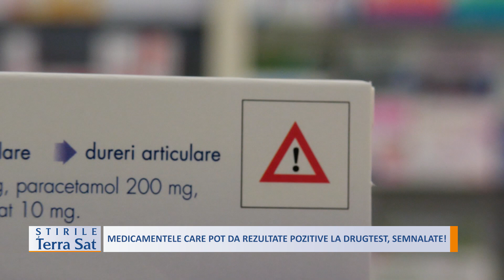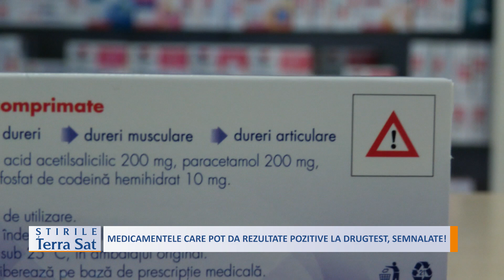MEDICAMENTELE CARE POT DA REZULTATE POZITIVE LA DRUGTEST, SEMNALATE!